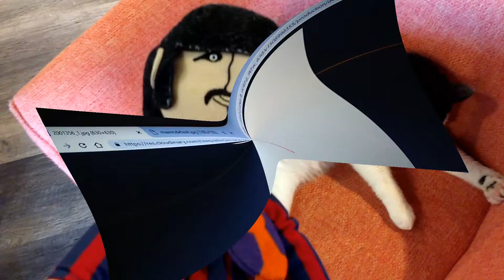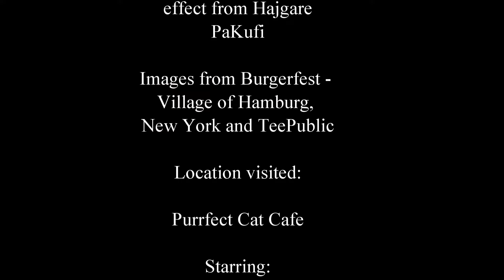December 2018 vlog part 14 Vlog Stories Episode 94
In this episode you will see stories such as Ringo at the Purrfect Cat Cafe and Cutiecorn talking about her favorite stop motion TV special!